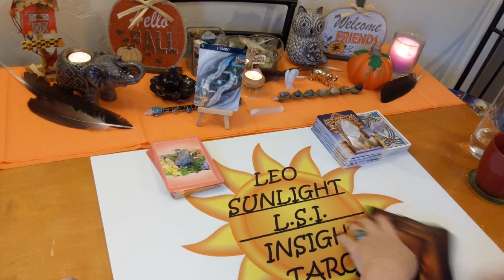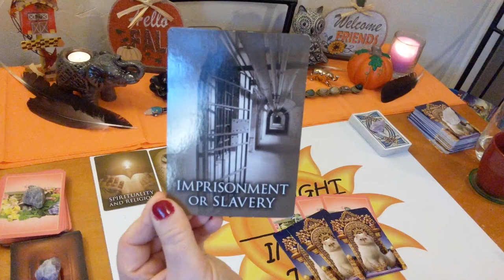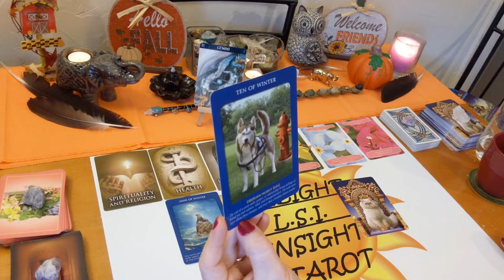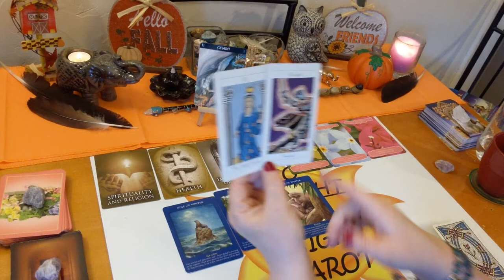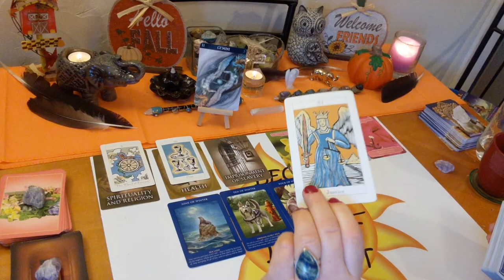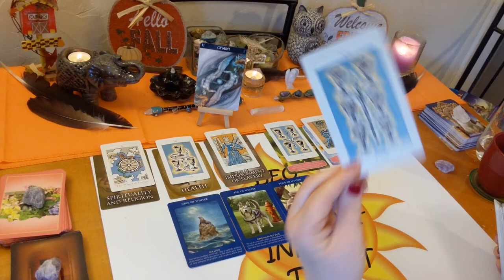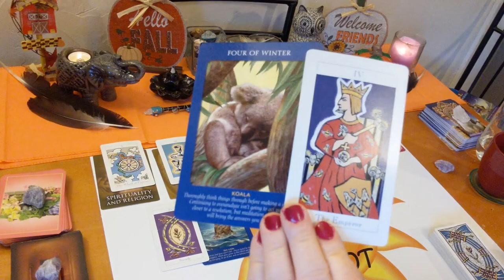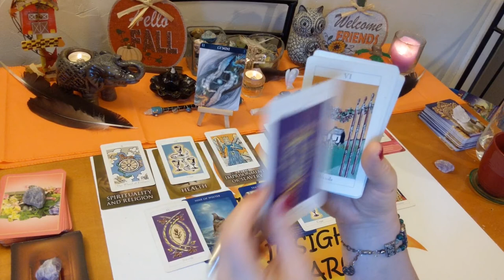Gemini♊ Spirit Guide Messages 🛡Shield Yourself🙅 November 2019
♊Gemini♊ Spirit Messages Tarot & Oracle Card Reading for November 2019. A look at the messages you need to hear right now from spirit using 3 different Oracle decks. All clarified with tarot. I’ll give you the messages you need to hear through intuition & spirit. Some or all of the messages may be intertwined together or all separate messages. Clarity, hope, faith & optimism is what I give along with honesty & truth. Giving you what you need to make the right choices & decisions in your life.

🎴Decks used:
Barbiere Zodiac Oracle – Barbara Moore
Past Life Oracle, Flower Therapy Oracle – Doreen Virtue
Animal Tarot Oracle – Radleigh Valentine
Jonathan Dee Tarot